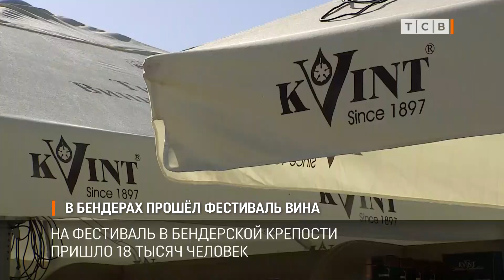В Бендерах прошёл фестиваль вина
В Бендерской крепости прошёл фестиваль вина и винограда. Он стал одним из самых массовых в этом году. По предварительным подсчётам на фестиваль пришло 18 тысяч человек. Об этом в своём телеграм-канале сообщил Президент. Вадим Красносельский написал: «Людей объединяет культура. Приднестровцы умеют не только хорошо трудиться, но и с душой отдыхать».